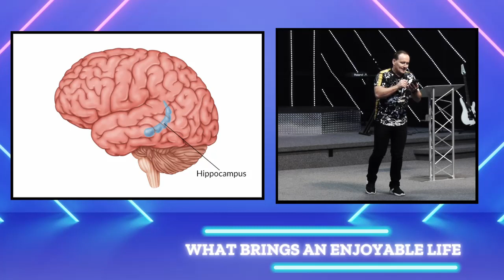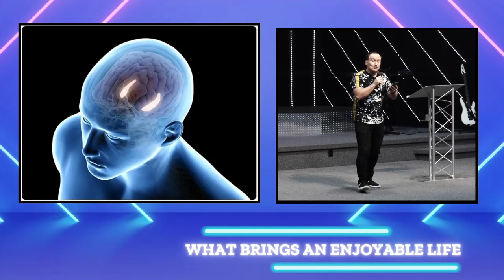Why We Shouldn't Complain | Dr. Steve & Carmen Lynne